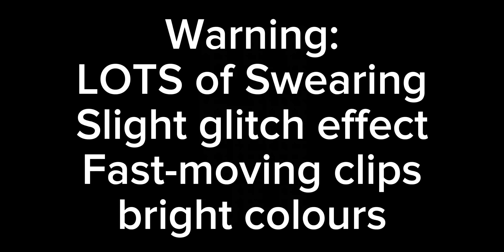Ichika Hoshino Edit || B!tch3s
HAPPY BIRTHDAY ICHIKA!!! ILY

I've just realised this is the third time I've made an edit of a character on their birthday (one of which was literally just angst, sorry Kanade) and all of them have been between the 10-12th of a month like damn what

anyway the song is "Bitches" by Mindless Self Indulgence the character is Ichika Hoshino from Project SEKAI if that wasn't obvious yet

anyway, double upload!!! and it's not even 12 where I live yet... yeah, you're probably going to get more than just a double upload today uh